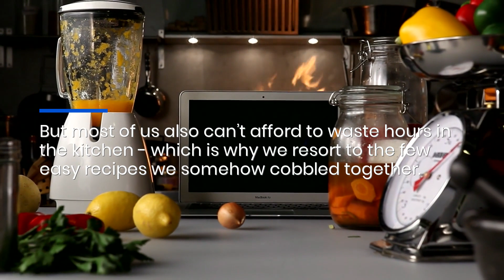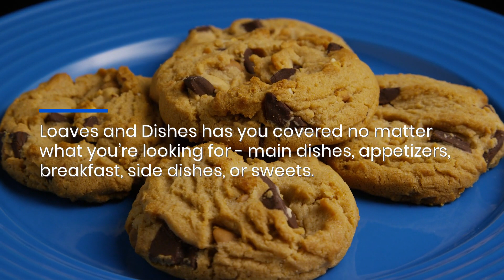Mississippi Chicken Instant Pot In Under 20 Minutes: Easy Southern Comfort Food Recipe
If you're tired of eating the same old food, I'm happy to report: we all are! But guess what? We live in the digital age - so finding great and easy recipes has literally never been easier.